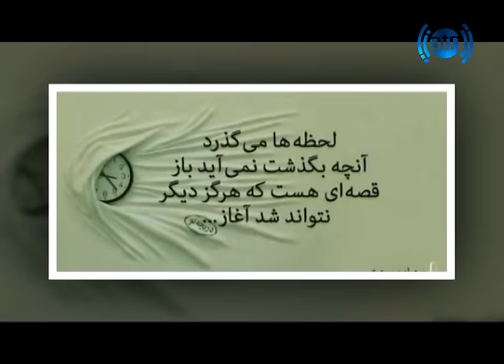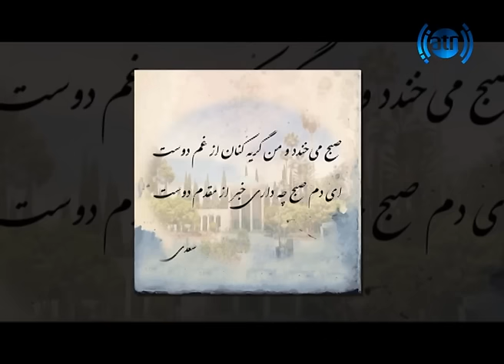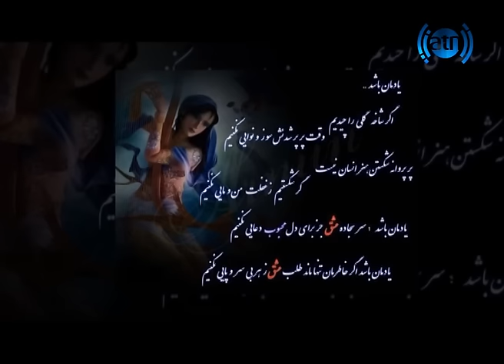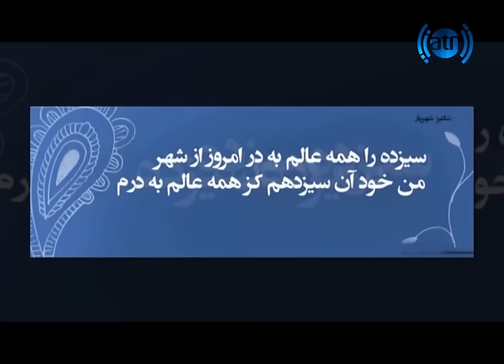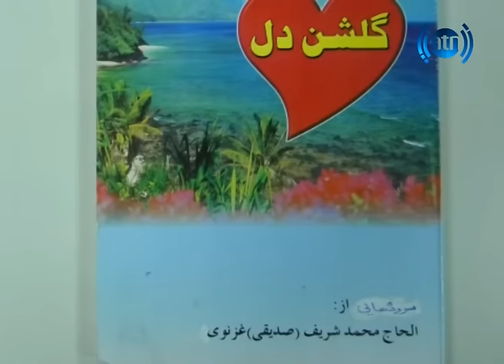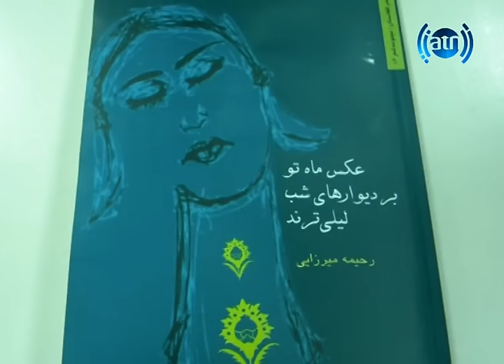Boi Mah EP 95 / قسمت 95 برنامه بوی ماه